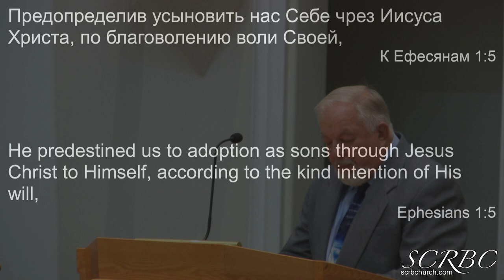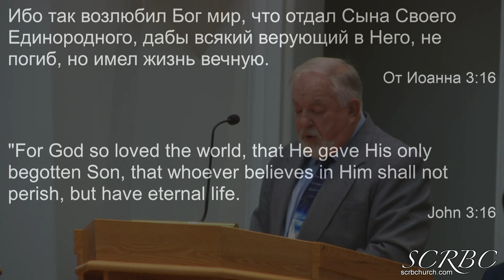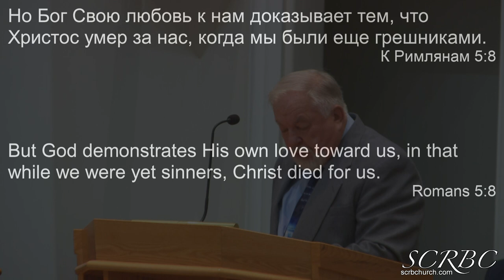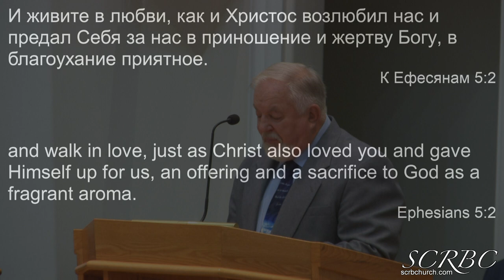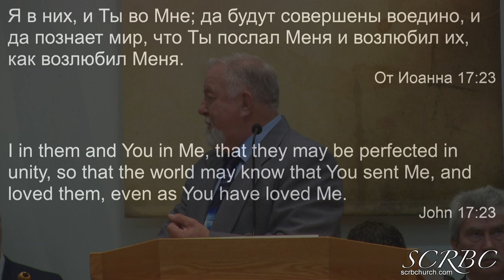2019 12 01 Его Узрит Всякое Око. Г. Герасенко